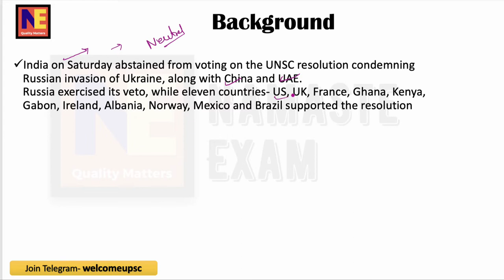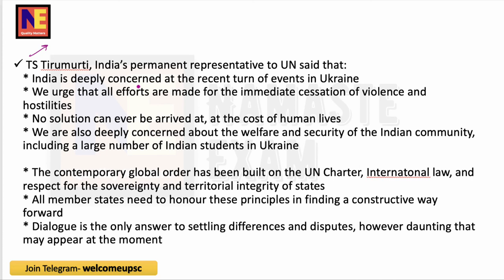भारत ने UNSC में यूक्रेन के प्रस्ताव पर मतदान से क्यों नहीं किया? India abstained from voting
India on Saturday abstained from voting on the UNSC resolution condemning Russian invasion of Ukraine, along with China and UAE.
Russia exercised its veto, while eleven countries- US, UK, France, Ghana, Kenya, Gabon, Ireland, Albania, Norway, Mexico and Brazil supported the resolution.

hough it’s heartbreaking what’s happening in Ukraine, but India can’t take sides on this matter.
1. Russia had helped us in the 1971 war when US had sided with Pakistan. This  victory for us, resulted in breaking of Pakistan into West and East Pakistan, ending the forever threat for us from both sides. We can’t be ungrateful to Russia considering the past relations and close ties.
2. Also, if we look at it from current perspective, even today Russia is India’s biggest supplier of defence system and weapons
3. Most importantly, Russia itself is a member of UN permanent council and have veto power against any action against them. UNSC vote in this matter is anyways inconsequential and just a show. So India’s (or anybody else’s) stance would anyways not change anything.
Neutrality is the only stand India could’ve taken diplomatically! Not an easy situation for Government of India but this is how it is.